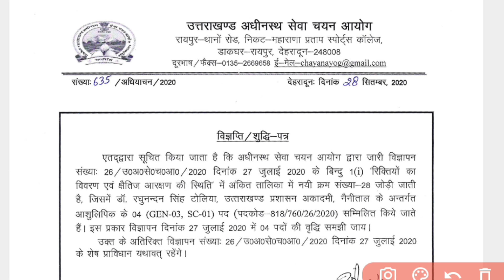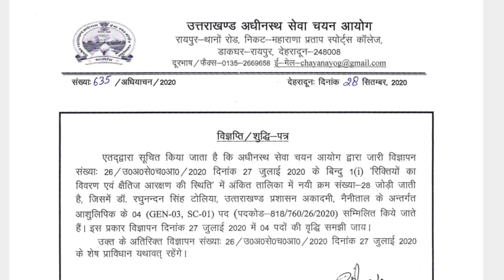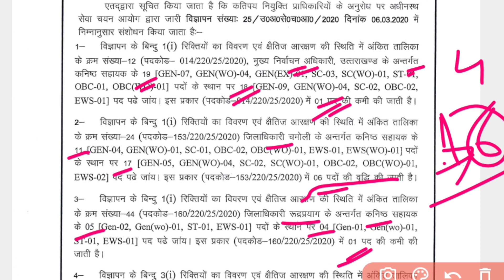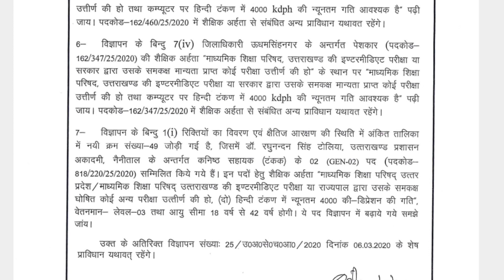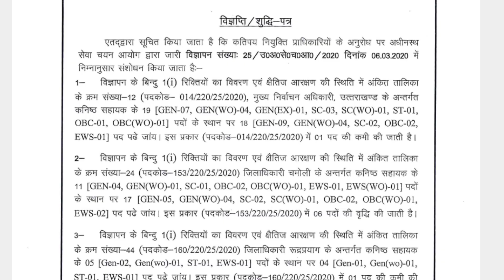uksssc latest notification | uksssc latest update | uttarakhand job | kanisth sahayak 746 post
संवाद 49

Vdo latest update
Vdo latest notification
V.D.O latest notification
v.d.o uttarakhand
Uksssc 4200 padon per bharti
Group-c latest post
Lt 1400 pad
Graduation base per 800
Shayak lekhakar ke 500 pad
Uksssc latest update
Uksssc latest update about exams
Uksssc exam schedule
Uksssc Exam Date
Uttrakhand latest government job
Uksssc Exams
Uttarakhand Govt Job
uttarakhand class
uttarakhand new vacancy
Uksssc sarkari naukri
uksssc new khabar
uksssc new job
vdo vacancy
vpdo vacancy
Lt vacancy
746 post
kanisth sahayak
veyaktik sahayak
Uksssc exam date 2020 Uttarakhand govt job 2020 Uttarakhand vacancy exam date 2020
Uttarakhand vacancy exam date 2020

Dedication Hub